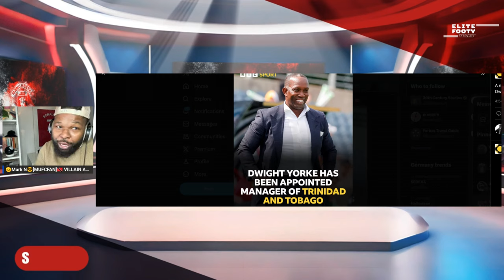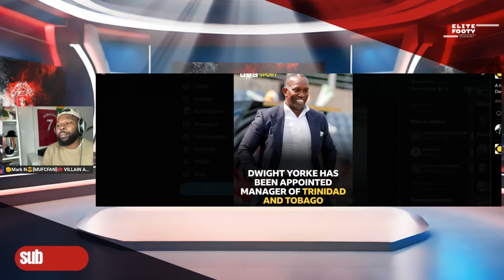Dwight Yorke Takes the REINS as Trinidad and Tobago's New Head Coach!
🚨 OFFICIAL: Dwight Yorke becomes new Trinidad and Tobago Senior National Team Head Coach. ⁣
🎙️ Welcome to the Trinidad and Tobago Football Fan Channel! 🇹🇹⚽
[T&T Footy Fan Watch] 🔥
Want to experience the excitement of Trinidad and Tobago’s football journey? This is the place to be! From the Concacaf Nations League to the World Cup Qualifiers, we’ve got every goal, player breakdown, and tactical analysis you need! 🏆⚽

“The Soca Warriors Voice” – Your ULTIMATE destination for all things Trinidad and Tobago football! From expert analysis to authentic fan reactions, join us as we cheer on T&T in their quest for global football glory.

⚽ Live Watchalongs for T&T World Cup Qualifiers & Nations League!
🇹🇹 Match Previews, Tactical Discussions, and Post-Game Reactions!
🔥 Breaking News and Player Updates from the Soca Warriors Camp!
🎙️ Real Fans. Real Passion. Trinidad and Tobago Football on FULL Display!

🛑 Follow Us on X, TikTok, and Instagram for all the latest updates!

🔴 LOCK IN for all things T&T football – from Nations League to World Cup, we’ve got you covered! Let’s take this journey together.